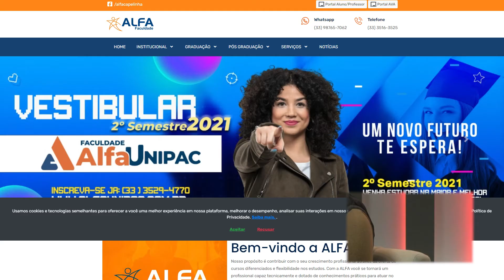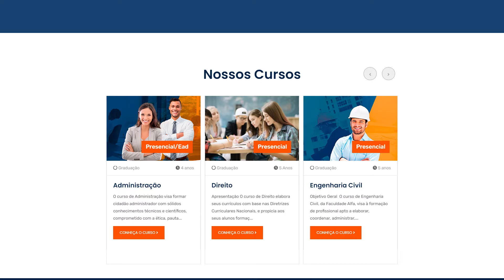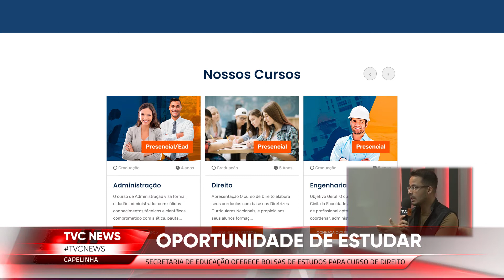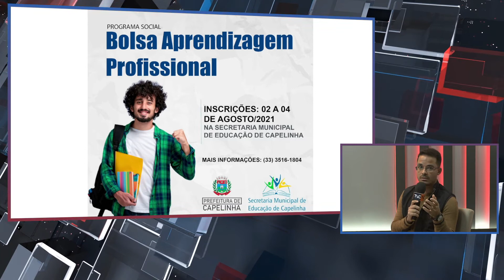Em Capelinha são ofertadas bolsas de estudos para graduação de direito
Estão abertas as inscrições para o Processo Seletivo de Beneficiários do Programa Social Bolsa Aprendizagem Profissional.

As bolsas ofertadas pelo programa são para o curso de Direito da Universidade Alfa Unipac em Capelinha, Minas Gerais.

Saiba mais informações na entrevista com o Coordenador da Faculdade Alfa Unipac, Wdheyvid Fonseca.

Acesse o edital para concurso de bolsas através do site da Prefeitura de Capelinha